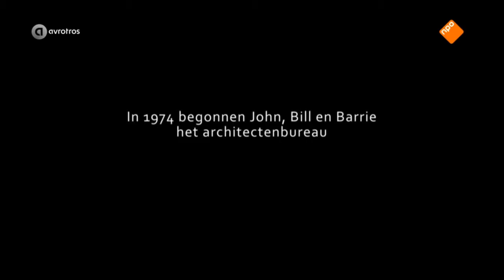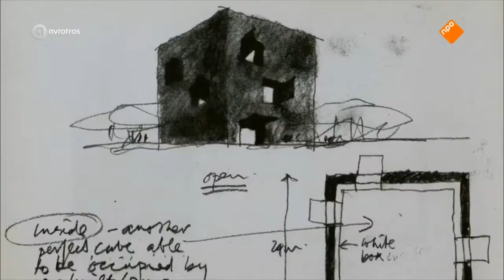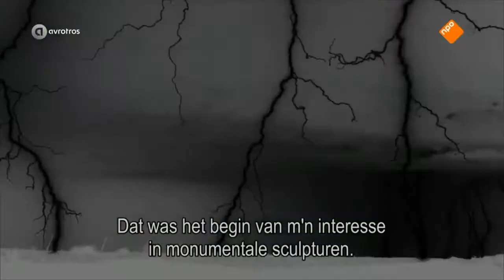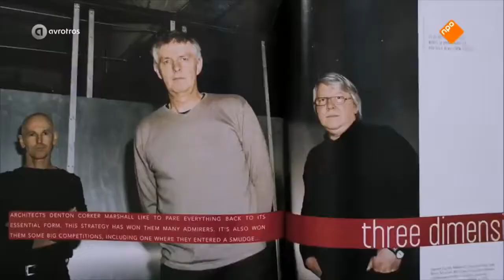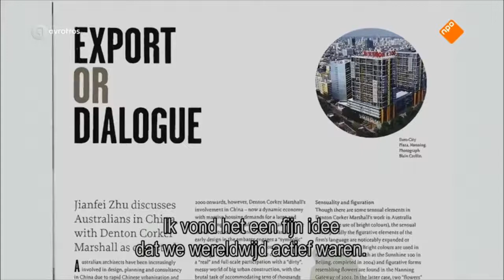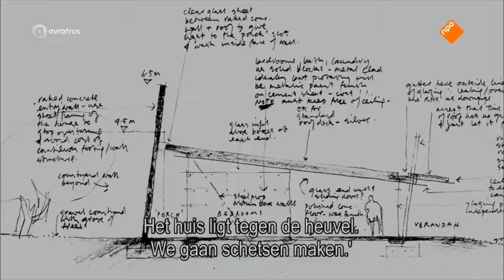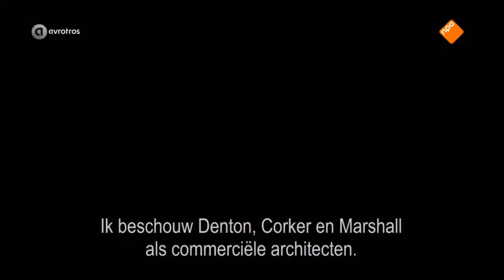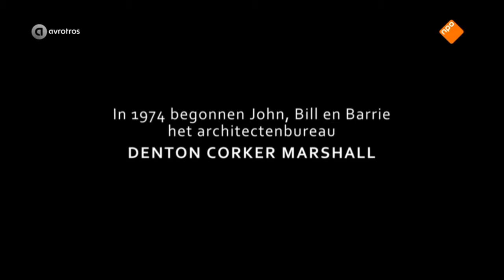Het Australi van architecten Denton Corker shal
Subscripe: The Australian architects Bill Corker, Barrie shall and John Denton .

For details, plus more local info, first, free and from the source, tap to Greater Shepparton City Council is excited to announce .